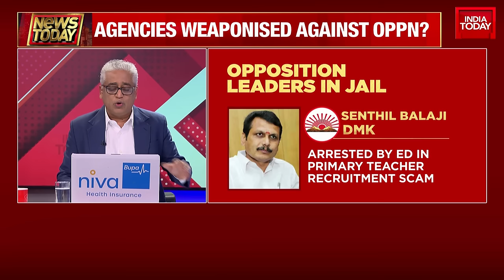News Today With Rajdeep Sardesai: Skipping Summons Bad Optics For Arvind Kejriwal? India Today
The Aam Aadmi Party (AAP) has been embroiled in a storm of allegations, with claims surfacing that Delhi Chief Minister Arvind Kejriwal may soon be arrested by central investigative agencies.

Social media platforms are rife with speculation, with many asserting that Kejriwal's apprehension is imminent. Adding fuel to the fire, the BJP has recently intensified its accusations of corruption against Kejriwal, particularly in connection with an alleged excise policy scam.